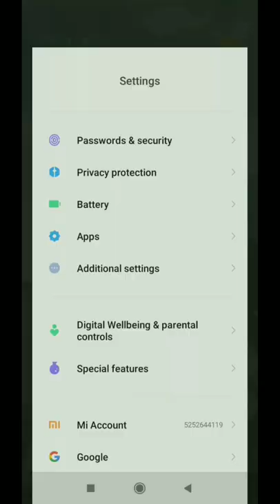Redmi 8a dual keyboard setting